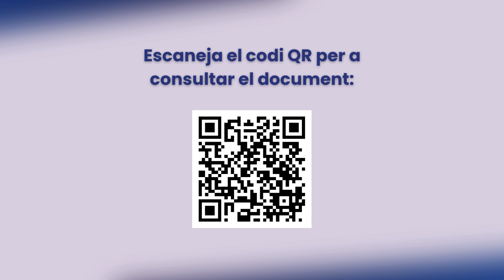10 minuts amb el magistrat José Villodre López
La Secció de Psicologia Jurídica del COPC presenta les càpsules informatives "10 minuts amb...".

En el primer capítol, la persona entrevistada és José Villodre López, magistrat titular del Jutjat de primera instància i instrucció núm. 7 de Vilanova i la Geltrú (Barcelona).